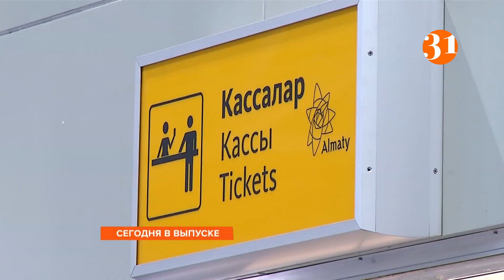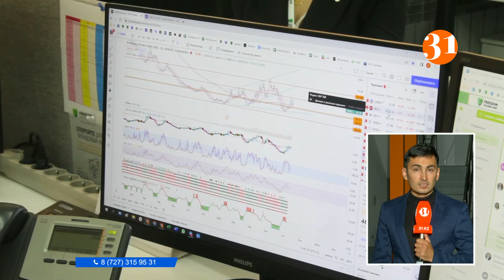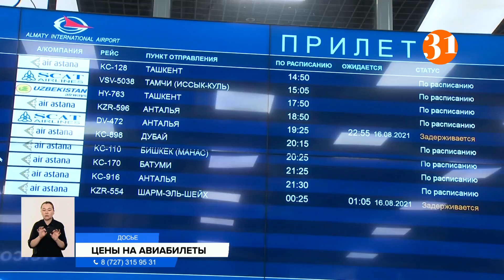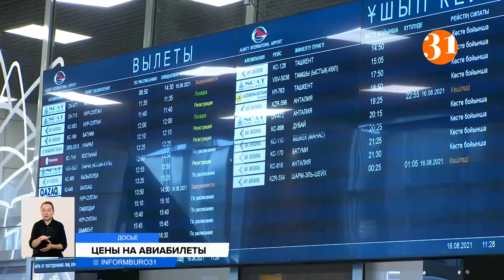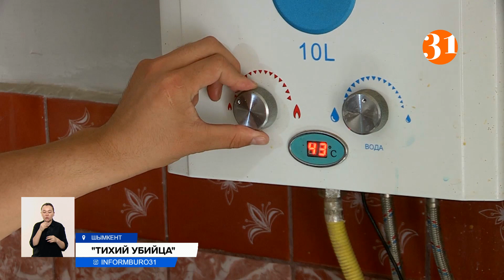Информбюро Полный выпуск от 26.10.2022!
00:00 – Анонс
01:22 - В Национальном банке повысили базовую ставку до16-ти процентов
03:28 - Казахстан вновь берёт деньги в кредит
06:05 - Дороговизну авиперелётов в Казахстане обсуждали сотрудники Комитета гражданской авиации
07:17 - В Шымкенте затопило новую транспортную развязку
09:50 - Бесполезные и пугающие!
12:50 - В Шымкенте резко увеличилось число отравившихся угарным газом
15:04 - Жители нескольких домов в Усть-Каменогорске жалуются на плохое качество новых многоэтажек
18:02 - В Актобе чествовали лучших работников, активистов, волонтёров и ветеранов труда
19:46 - В городе Конаев аким области вручил государственные награды гражданам за вклад в развитие страны